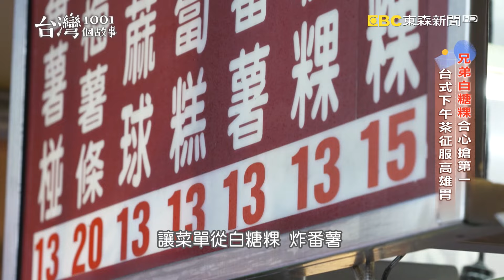【高雄必吃】傳統油炸白糖粿 台式下午茶征服高雄胃 part5 台灣1001個故事｜蔡依臻 (白糖粿)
小東西只要認真，也能做出好名聲，高雄有一家白糖粿，是在地人相當喜愛的台式下午茶點心，被譽為高雄第一。經營小吃攤的是一對兄弟，一開始是弟弟和來自越南的妻子全職接下媽媽的攤子，妻子從國語只會簡單的幾句，到現在台語也會通，哥哥嫂嫂一開始假日，來幫忙打工，到現在全心投入，他們相當自豪，一大家人感情好，兄弟倆從來不計較誰賺多賺少，或者誰做多做少，因為兩人努力的動力，是為了延續媽媽的好手藝。

店家資訊：
正牌白糖粿
地址：高雄市苓雅區自強三路41號